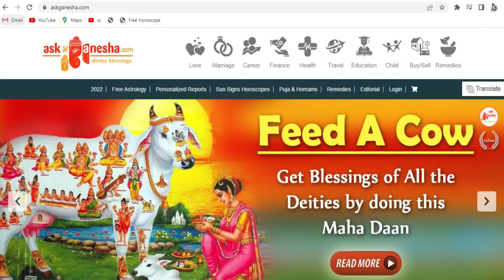GEMINI | MITHUN Rashi | Predictions for September 2023 | Monthly Horoscope | Askganesha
September 2023 Gemini Monthly Horoscope Prediction | Gemini Sun Sign Predictions

For Daily, Weekly, Monthly and yearly Horoscope, Love Career, Finance, lucky number, birthstone and other Gemini predictions please